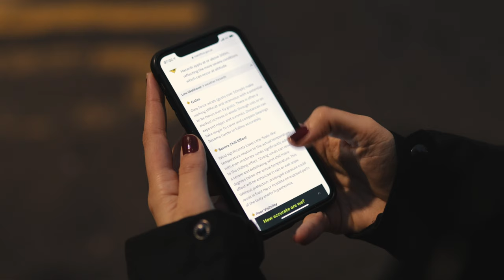Hiking the HIGHEST MOUNTAIN in Wales and Attempting LANDSCAPE PHOTOGRAPHY (Snowdonia, UK)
I came all the way to Wales to hike its highest mountain and attempt landscape photography. What I didn't expect is the awful mountain conditions and how I had to adapt my landscape photography plans to the super dangerous weather!

▼  THE GEAR I USE IN THIS VIDEO ▼
My Beast of a Camera
My favourite Versatile Lens
My main Camera Bag

❤️ If you want to support me while learning more through my monthly exclusive videos, tutorials, podcasts and free resources
GRACIAS! :) ❤️

(A creative newsletter packed with useful educational stuff for photographers, useful resources, news, and special discounts!)